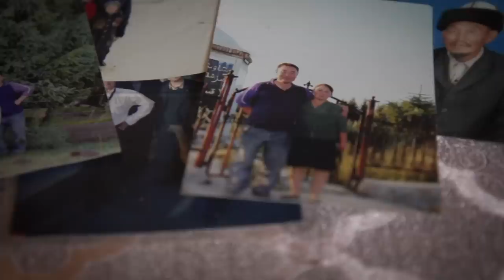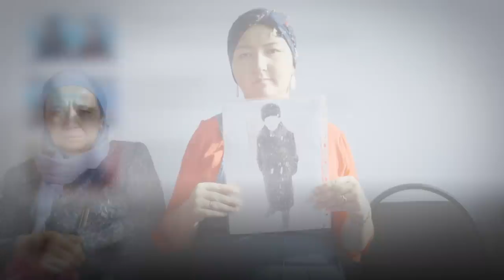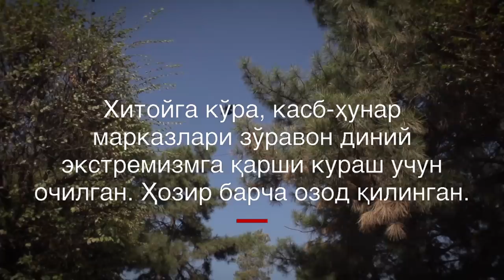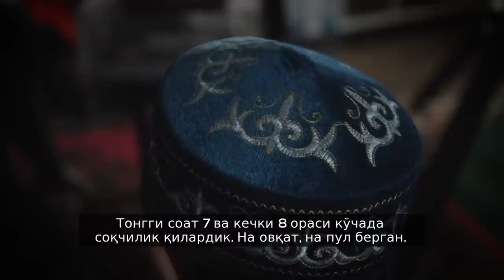Хитой: Мусулмон аёл ва эркакларни лагерларда нималар қилишган?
Хитой лагерларига ташланган мусулмон аёллар ва эркаклар уларни тутқунликда нималар қилишганини айтиб беришди.

 Хитойлик мусулмонлар ББС Ўзбек Хизмати ва Жаҳон Хизмати қўшма дастурида илк бора ўз бошларига тушган даҳшатларни сўзлашган.

 Кўпчилик таҳқир, хўрлик, қийноқ ва руҳий босимлар мунтазам давом этганини айтган.

Уларнинг баъзилари илк бора бу ҳақида гапирмоқда.

Хитой ҳукумати қийноқлар ва одамларни хўрлаш амалларини рад этади.

Пекинга биноан,  уларни лагерь эмас, балки касб-ҳунар марказлари бўлиб, радикализм ва терроризмга қарши кураш доирасида очилган.

Шинжон-Уйғур бўлгаси коммунист раҳбарлари эса  ҳозир барча одамлар ўқишни тугатиб, озод этилганини урғулаган.

 Лекин лагерлардаги диндор мусулмонлар 10-15 йиллик қамоқ жазоларига ҳукм қилинаётгани ҳақида хабарлар келмоқда.

Мусулмонлар ҳатто ўз уйларида ҳам доимий кузатув остида қолишаётгани билдирилади.

Ҳисоб-китобларга кўра, Шинжон-Уйғур бўлгасидаги ҳар ўнтадан битта мусулмон лагерларга ташланган.

Лагерларда асосан уйғур ва қозоқ, қисман, ўзбек, дунган, тожик ва қирғиз мусулмонлари ташланган.

ББС Ўзбек хизмати махсус видеолавҳасини томоша қилинг.